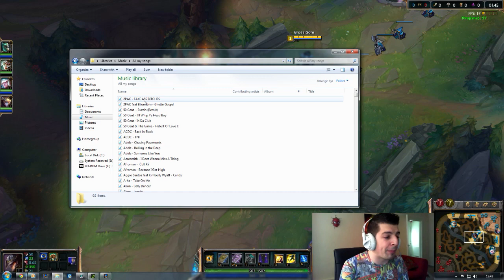LOSING STREAK IS OVER?! OR IS IT?!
I am always on Facebook, you can follow me there to get my updates & to see when I am streaming next! -

I play on EUW Server as - Gross Gore

Gross Gore